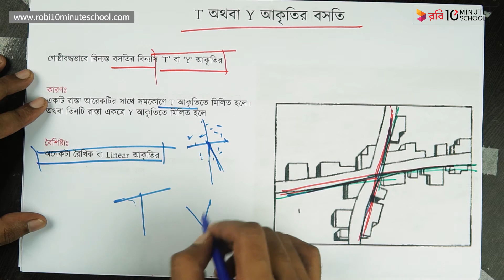০৩.১০. অধ্যায় ৩ : ভৌগােলিক পরিবেশ ও বসতির ভিন্নতা - পাখা আকৃতির, T অথবা Y আকৃতির ও আকৃতিবিহীন বসতি